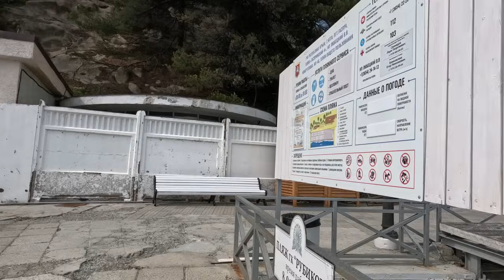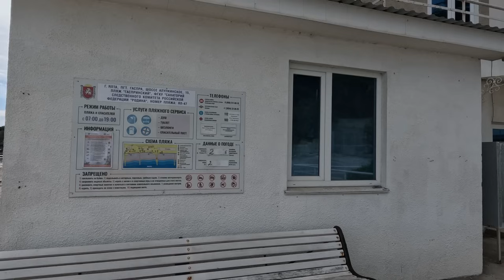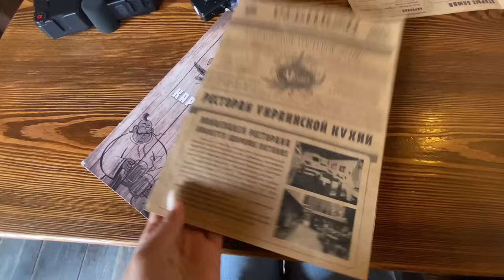ГАСПРА КУРОРТНЫЙ ПОСЕЛОК КРЫМА! Узнаем какие цены на жилье и отдых в Крыму и Гаспре в 2024 году?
ГАСПРА КУРОРТНЫЙ ПОСЕЛОК КРЫМА! Узнаем какие цены на жилье и отдых в Крыму и Гаспре в 2024 году. В этом видео Вы узнаете много информации про поселок Гаспра!